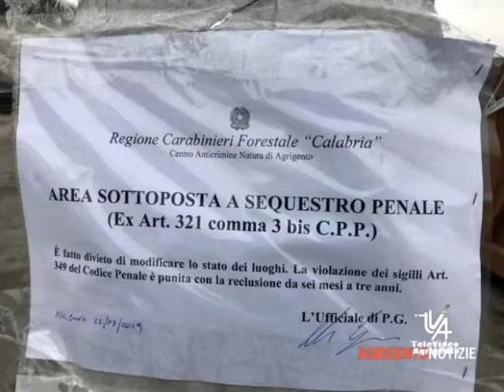Isola ecologica fontanelle sequestrata dopo arrivo carabinieri